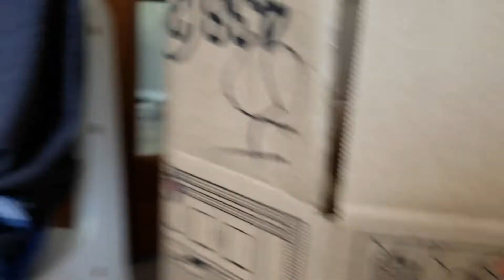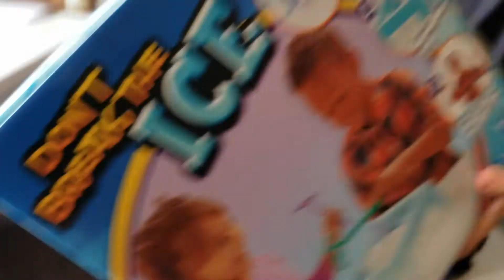Toy Room Tuesday- Ep.1